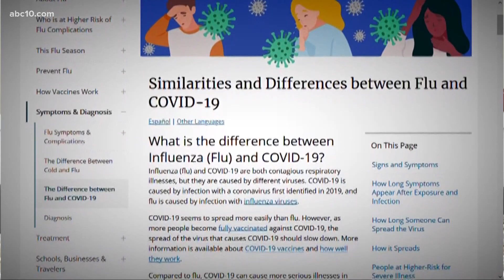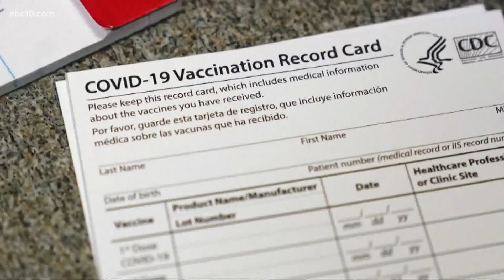What separates COVID-19 from influenza? | Tracking Coronavirus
Our Giacomo Luca wanted to find out this flu season about the noticeable differences between COVID-19 and the standard influenza virus.